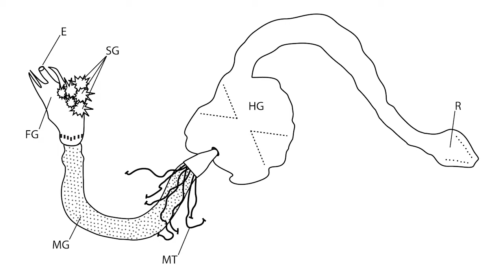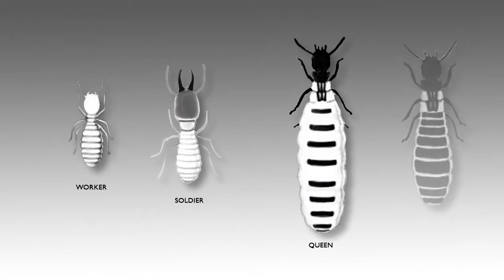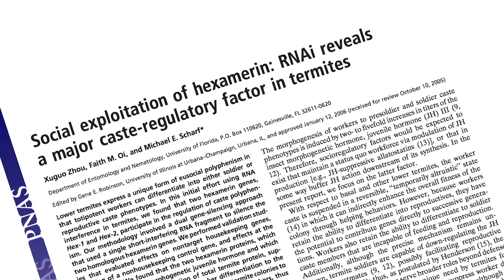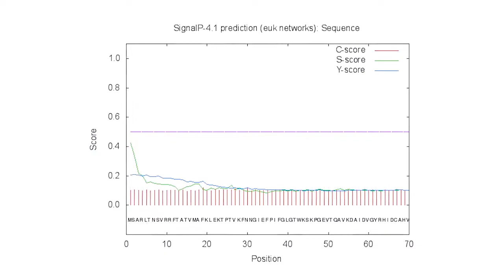Boiler Bytes - Termite Research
It has been said that there are two types of houses.  Those that have termites and those that are going to get termites.  Termites cause five-billion of dollars of damage to homes in the United States each year with an average repair cost of thirty-three hundred.  One Purdue professor has been studying the biology of the insect in order to find new ways to control them.